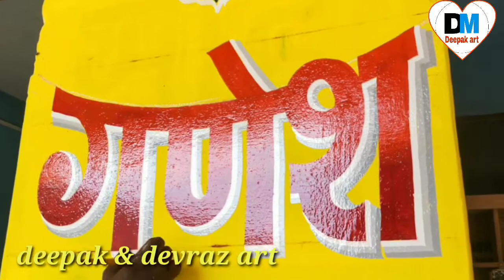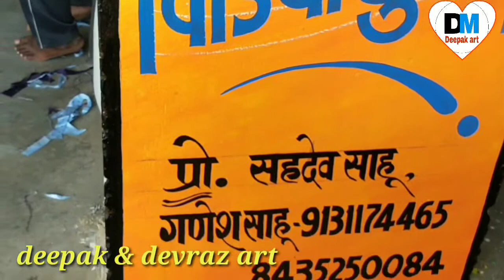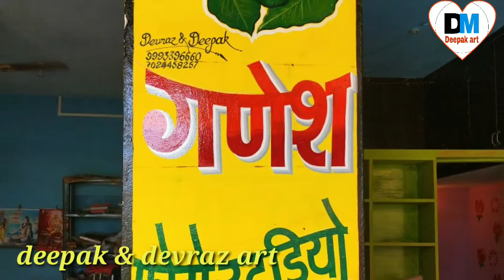Ganesh desine wall writing, cute littel radha krishna and 3d wall desine painting..।.